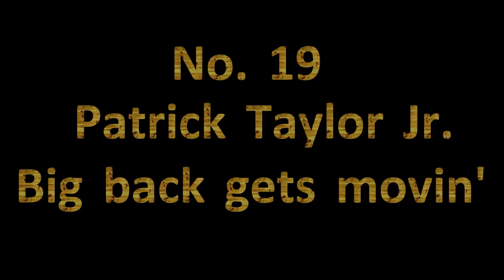2016 Colorado commits - Top 20 plays countdown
A collection of top highlights of Colorado's verbal commitments from the Class of 2016.